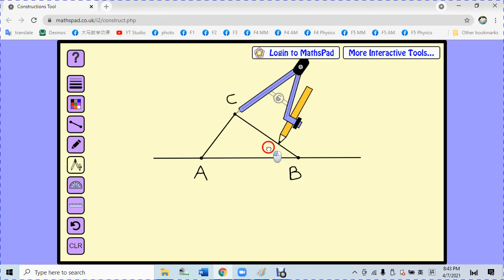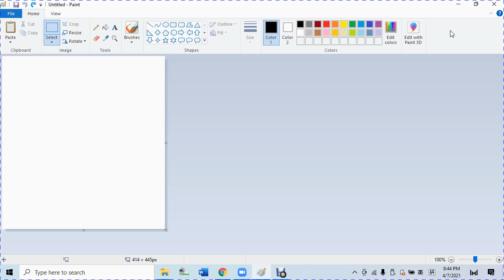8 垂直线 点在线外 2 三角形